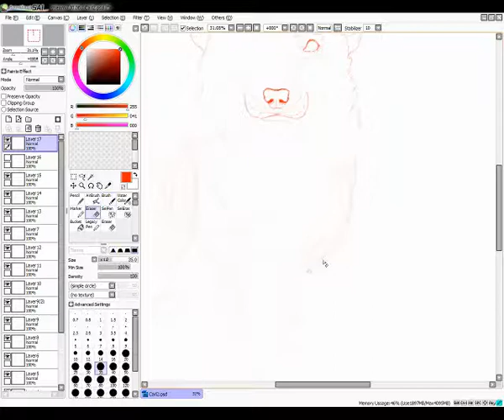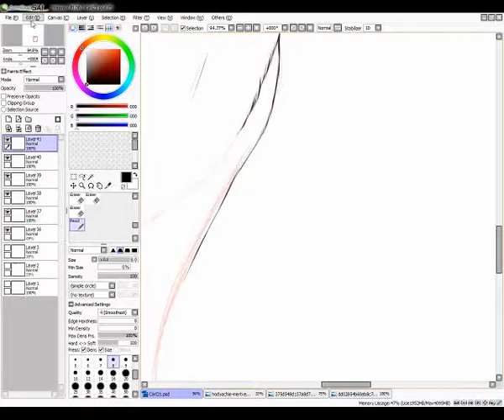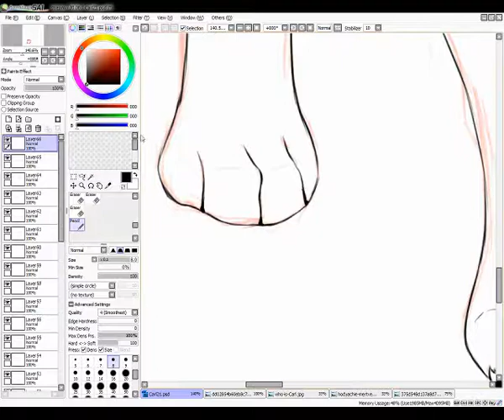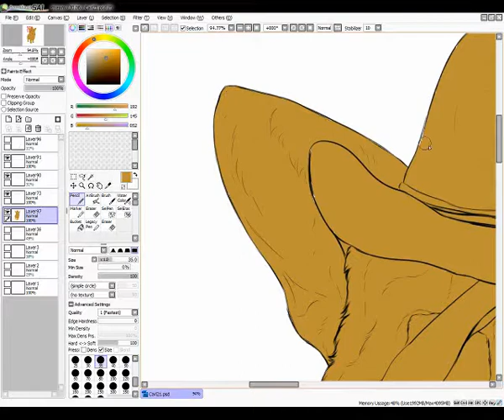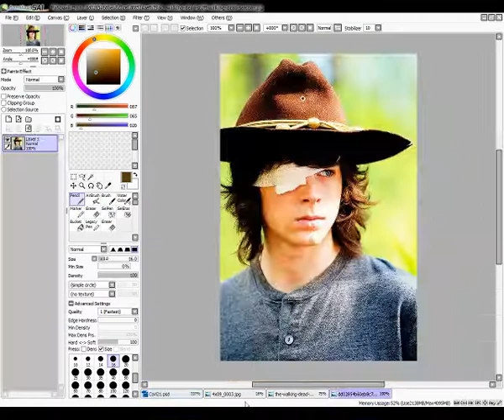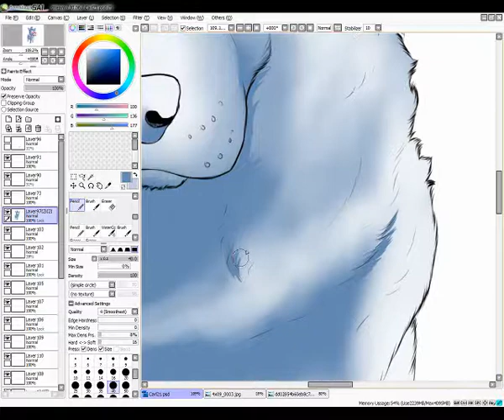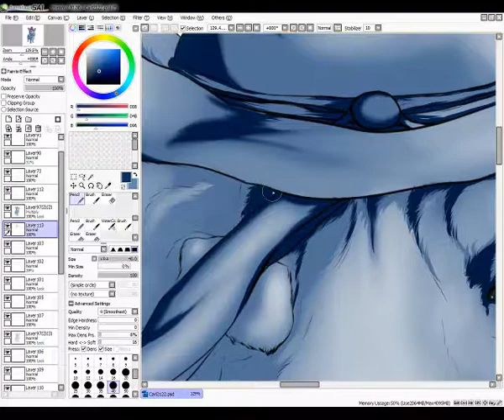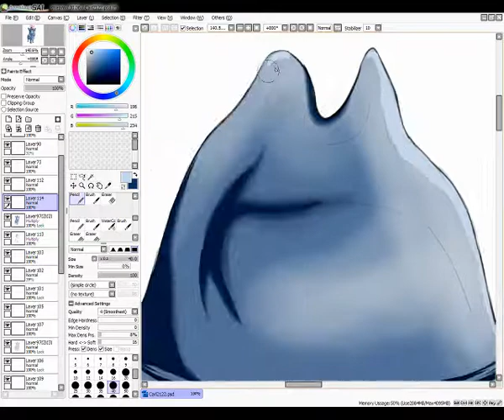Speedpaint - Walking Dead Fanart - Carl dehumanisation